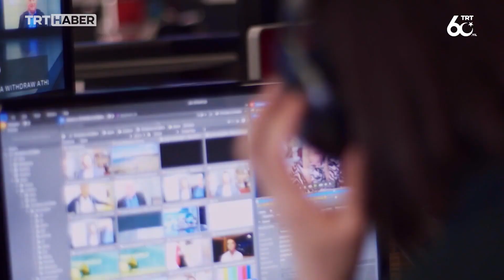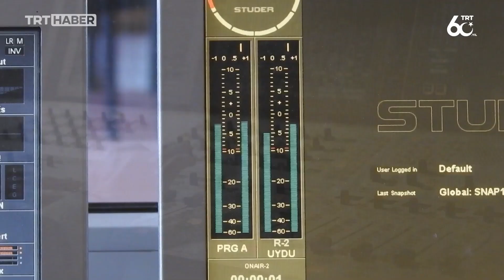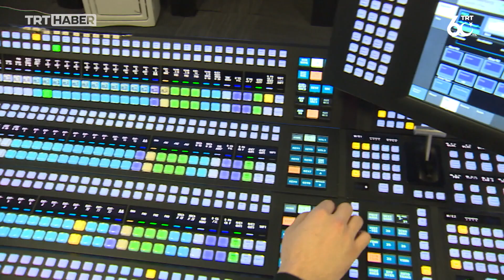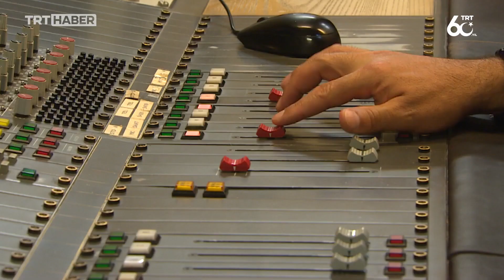Türkiye'nin Hafızası TRT 60 Yaşında